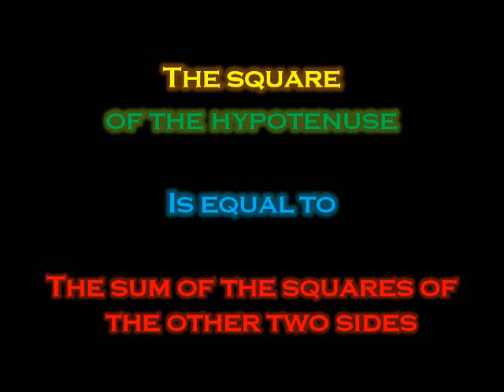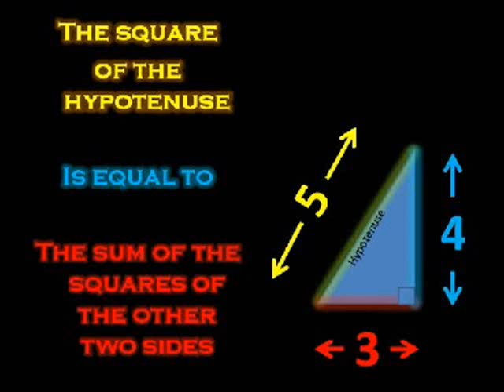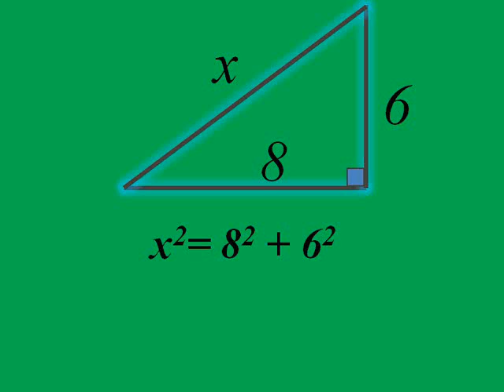PYTHAGORAS THEOREM SONG Fun Learning Math!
This song shows a visual proof of Pythagoras Theorem.
It states the theorem itself repeatedly to reinforce it in your mind.
It gives some history of Pythagoras.
It goes through 3 clear classroom examples of using Pythagoras theorem to find a side.